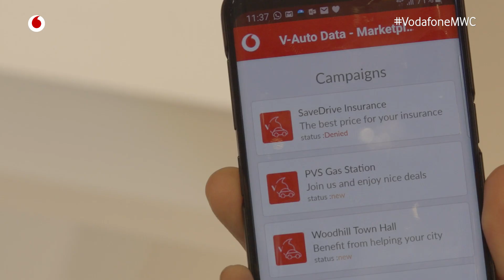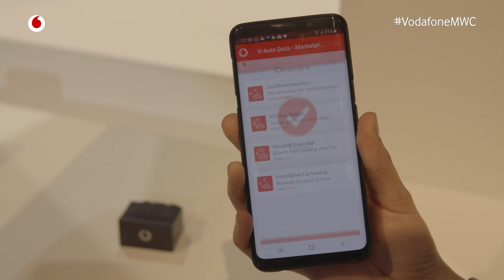MWC19 | Comparte tu driving score a través de V-Auto de Vodafone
Beatriz Guerra, Innovation Manager de Vodafone España, nos explica desde el MWC en Barcelona, cómo a través de la tecnología Blockchain el propio conductor puede elegir cómo, cuándo y con quién comparte los datos de localización y driving score, que el dispositivo V-Auto de Vodafone es capaz de recoger, ofreciendo seguridad en la privacidad de los datos. De gran utilidad para aseguradores, gasolineras y empresas de renting para poder realizar promociones personalizadas a sus clientes.